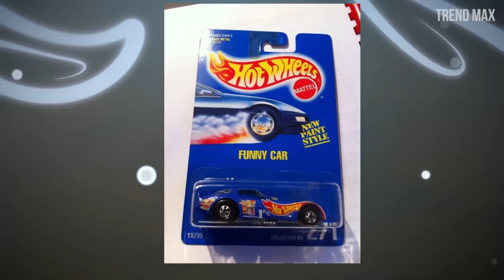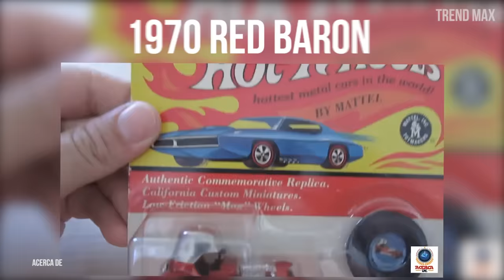The RAREST HOT WHEELS In The World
Meet the rarest little hot Wheels cars in the world. If you love these Mattel scale cars, you can't miss this video.

Here the summary of the list of the rarest Hot Wheels.

-40th Anniversary Diamond Encrusted Otto
Unlike the already mentioned cars, this car wasn’t produced or sold in masses because it was created in 2008 to commemorate the 40th anniversary of Hot Wheels.

-1970 “Mad Maverick” base Mighty Maverick
This car was inspired in a Ford Maverick and was called the Mighty Maverick, which was produced in great masses.

-1969 Pink Rear-Loading Volkswagen Beach Bomb
This car was launched in 1969 and is considered as the holy grail of the Hot Wheels since is the first Mattel attempt to make Volkswagen bus.

-1968 “Cheetah” base Python (Hong Kong)
This model is known as Python and what makes it weird is its name, Cheetah, because according to the story, this was one of the first 16 models that the company was launching to the market.

-1968 Hot Pink Beatnik Bandit
Same as the Cheetah, this was one of the first model ever launched to the market in the year 1968, which were known as The Original 16 or also as the Sweet Sixteen.

-1974 Blue Rodger Dodger
This model was launched un 1974 and was inspired in the ’73 Dodge Charger SE, debuting inside the Hot Wheels Flying Colors with a plum tone.

-1970 Red baron with white interior
It’s said that this piece was inspired in Peanuts’ character that appears in the chapters where the Snoopy flies around it house and fights a German enemy.

-1970 Ed Shaver Custom AMX
The AMX model was a really popular car in the American market, however, the Ed Shaver Custom AMX was only sold in the United Kingdom as part of the Exclusive Racing Car Series.

-1995 Collector number 271 funny car
There’re a lot of rumors around the 271 model since there are only 12 of these in existence, however, this is probably a myth since some collectors affirm that there were around 144 made.

-1968 White custom Camaro 2500
To describe this weird object, we have to consider that it was one of the first models presented to the public by the company in 1968. However, it’s not its age which makes this a weird piece but its peculiar white color.